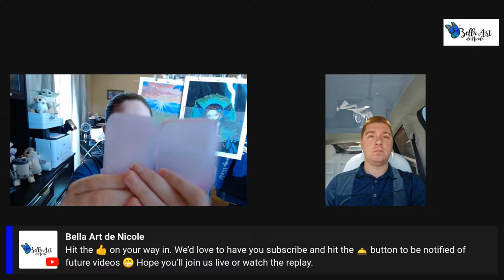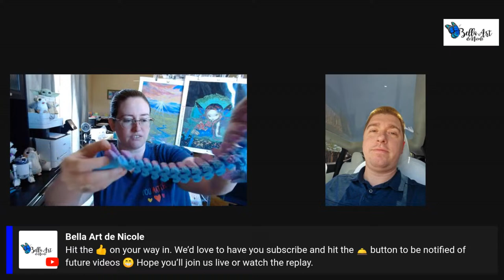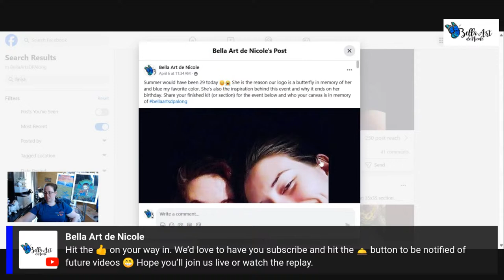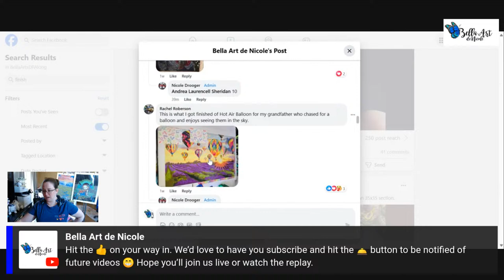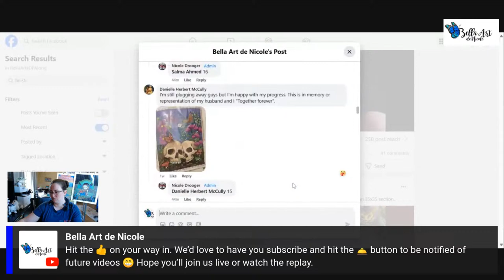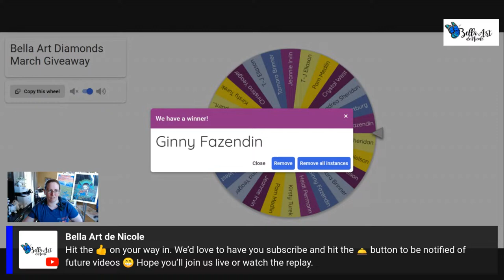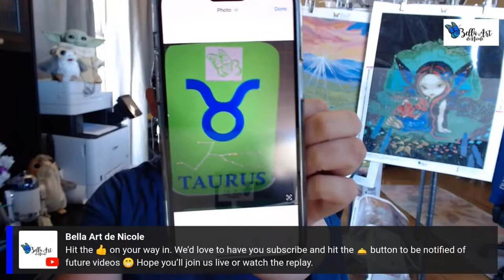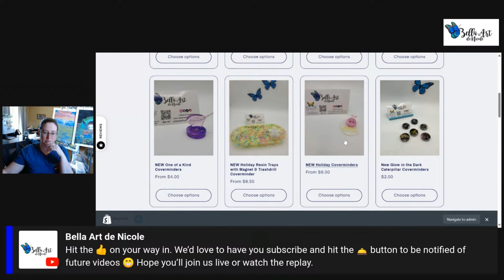BellaTube Live with Nicole